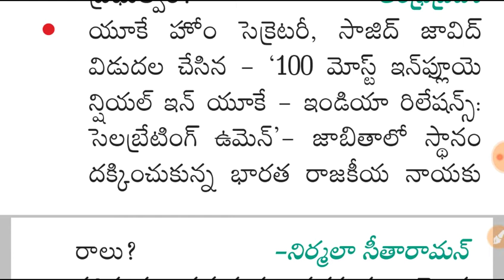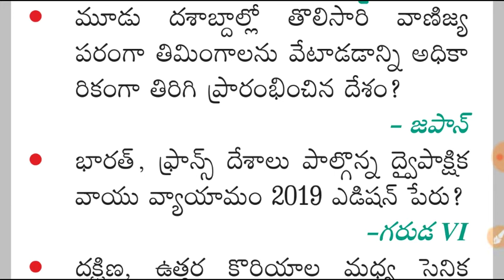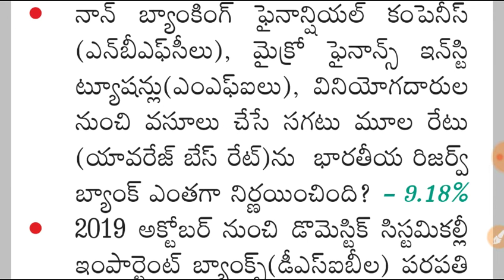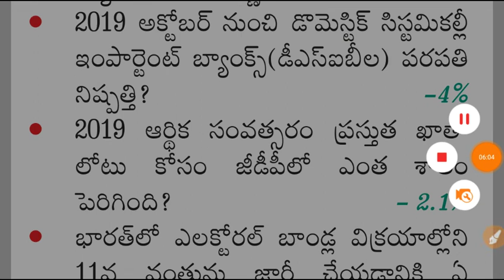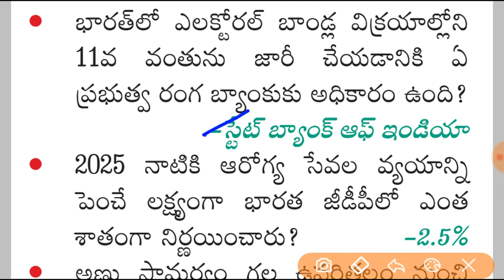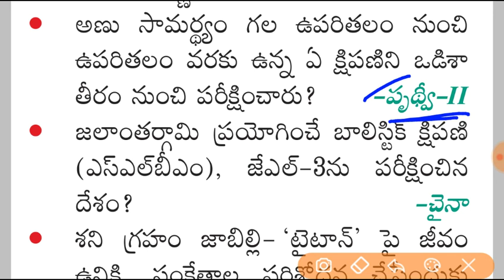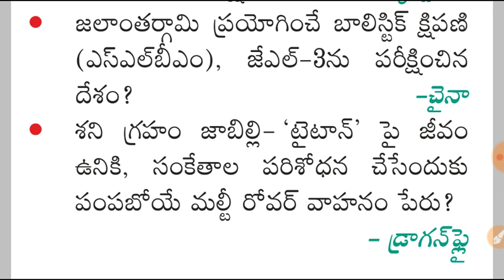Current Affairs - 2019 ( July to December ) Six Months Current Affairs in Telugu Sachivalayam 2020